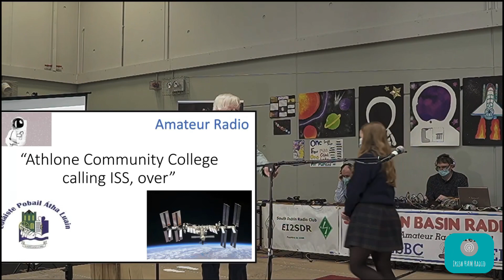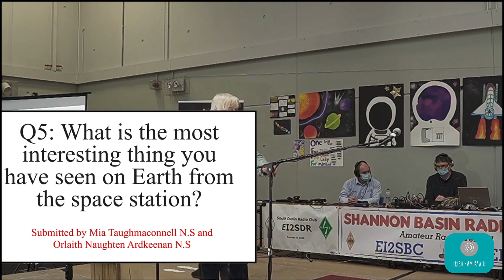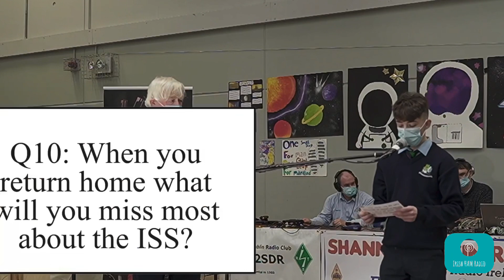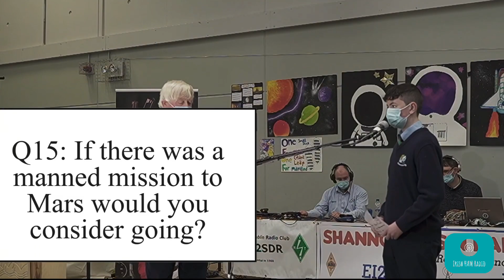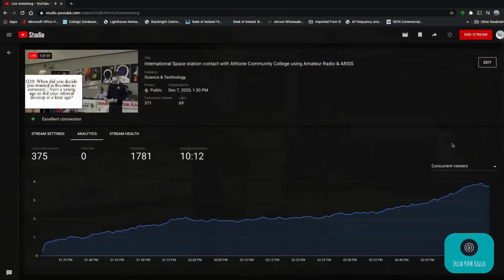Athlone Community College - HAM Radio Contact With ISS Astronaut Shannon Walker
This video is my own edit of the Athlone Community College Radio Contact with astronaut Shannon Walker on the International Space Station.
The IRTS stream of the event along with my own local RF receive footage covers the 20 question QSO from start to finish.

Callsign designations for QSO Were:
- Ground: EI1ISS
- ISS: OR4ISS

Massive Well Done, Thanks & Video Stream Credit To:
- The Irish Radio Transmitters Society.
- The Shannon Basin Radio Club (EI2SBC).
- The ARISS Program.
- The Students & Teachers of Athlone Community College.
- Astronaut Shannon Walker (KD5DXB).